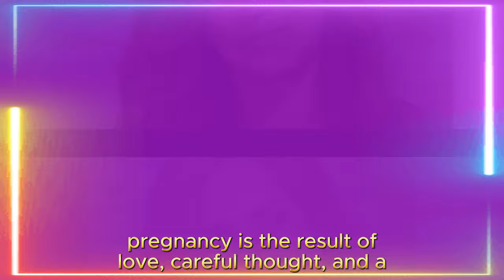Haunted by James's accident, Maxie marries Spinelli | General Hospital Spoilers